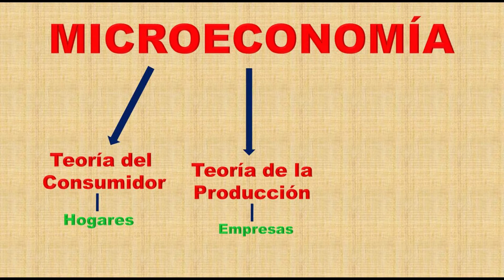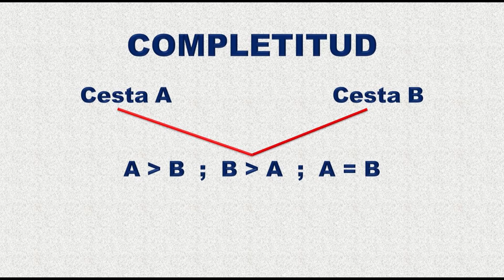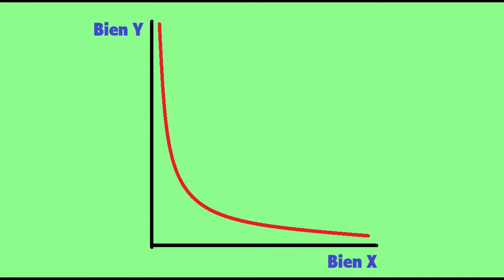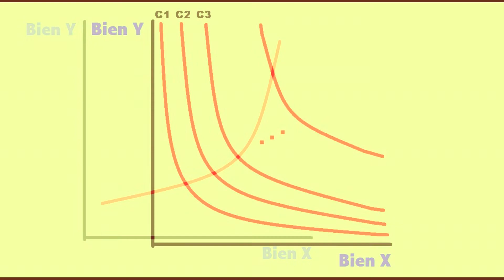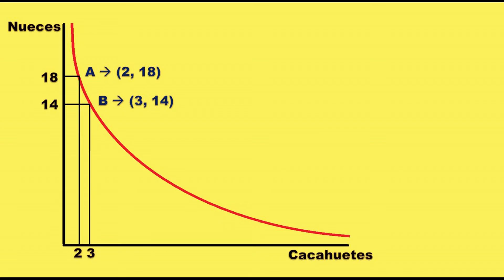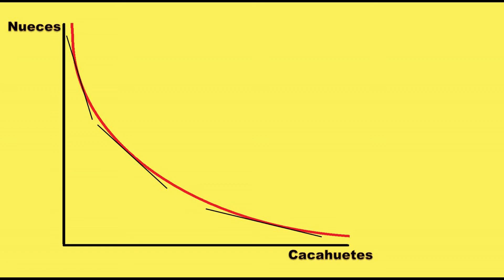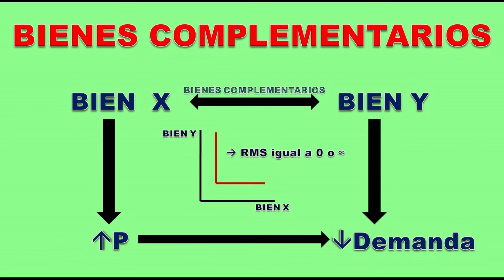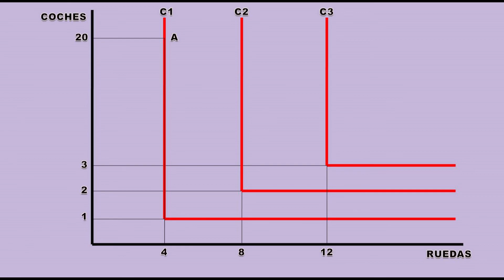Teoría del Consumidor. Conceptos Básicos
En este vídeo se encuentran explicados todos los conceptos más básicos de la Teoría del Consumidor. Entre estos conceptos, están la ordenación de preferencias, las curvas de indiferencia, la Relación Marginal de Sustitución (RMS) y los bienes sustitutivos y complementarios perfectos.

0:00 Las Preferencias del consumidor. Tipos y Propiedades
2:22 Curvas de Indiferencia. ¿Por qué no se deben cortar?
4:40 La Relación Marginal de Sustitución (RMS)
6:57 Bienes Sustitutivos y Complementarios Perfectos

Si quieres saber más sobre la Teoría del Consumidor y convertirte en un experto, puedes visitar la playlist completa de esta teoría (arriba está el enlace).

¡¡¡Muchas gracias!!! 😊